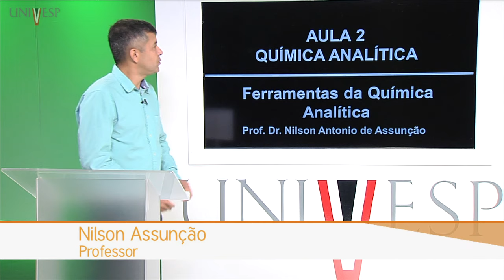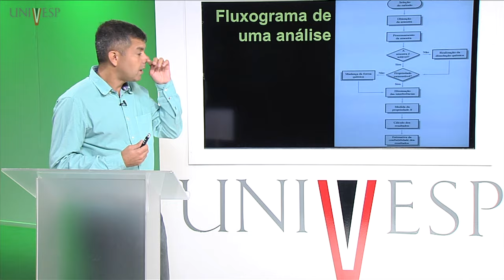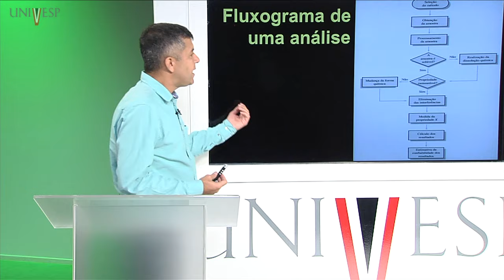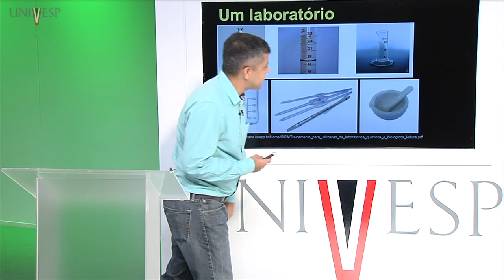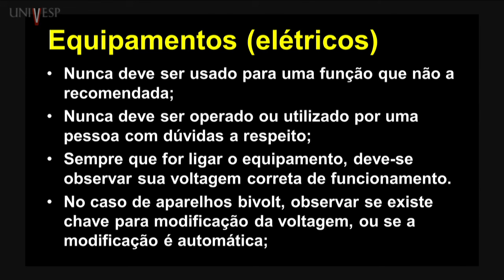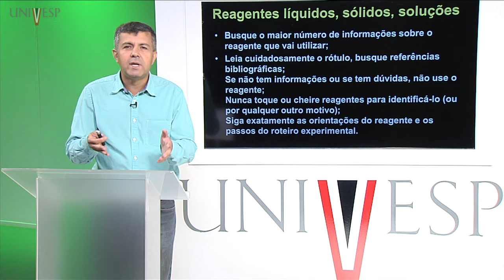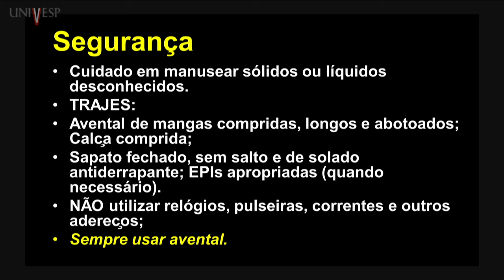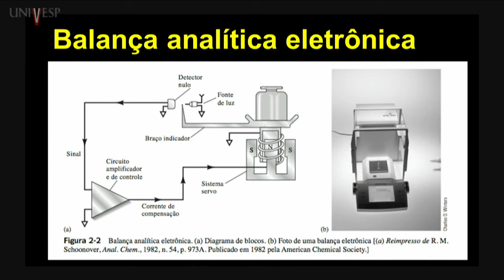Química Analítica - Aula 2 - Ferramentas da Química Analítica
Licenciatura em Química
Disciplina Química Analítica - QQA-001
Universidade Virtual do Estado de São Paulo.
Professor responsável pela disciplina: Nilson Antonio de Assunção
Professor ministrante: Nilson Antonio de Assunção